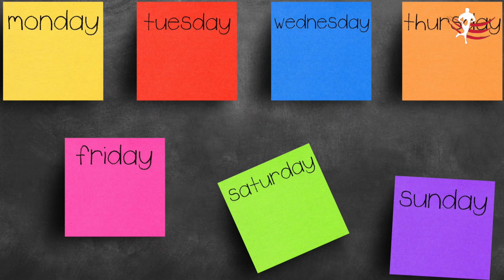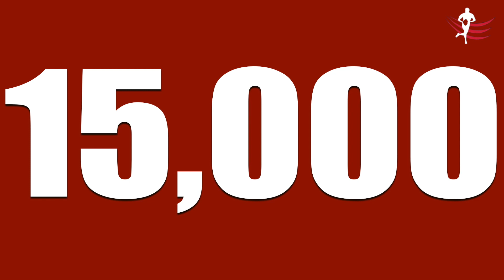Who is the Prem Rugby U18 Team of the Season??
For this video, Will Roberts goes through the votes and nominations for this year's Premiership Rugby U18 Team of the Season. All votes were taken over on our Instagram. Make sure you go follow it at: